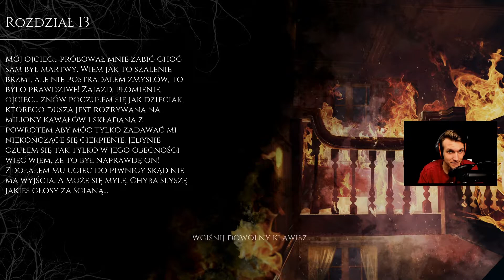Chyba najlepsze Zakończenie - Koniec THE BEAST INSIDE #9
Gra dobiega do ostatniego rozdziału a takiego zakończenia się nie spodziewałem.. zobaczcie sami.

Witam was w ostatnim odcinku z gry The Beast Inside

Komputer, na którym nagrywam/gram:
- 16GB RAM 3200 MHz
- Mikrofon USB: Blue Yeti

Program do nagrywania:
-OBS Studio